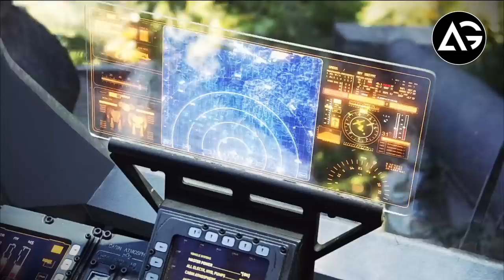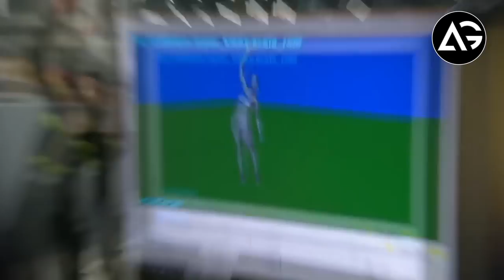Avatar 2 & all Sequels Details & New BTS, Joker Sequel, Superman New Deal AG Media News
1 LIKE = More Motivation!

**Channel Description **